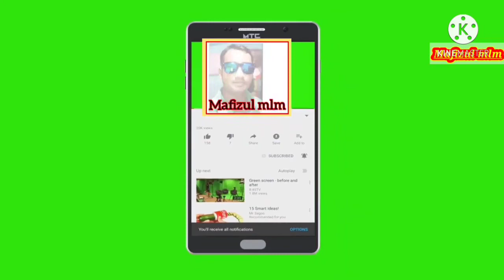Negocia ❤️ way of business development , Leader's meet program in Naogow ( Assam )❤️❤️🔥🔥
MLM Industry में आज तक, जो नही हुवा है,
वह शुरू हो गया है,   अब आप की सफलता 100% निश्चित है
और आप HIGHEST income पाने के लिए तैयार हो जाइए!
100% helpful team ke sath